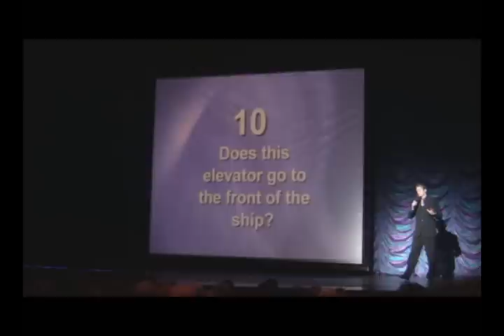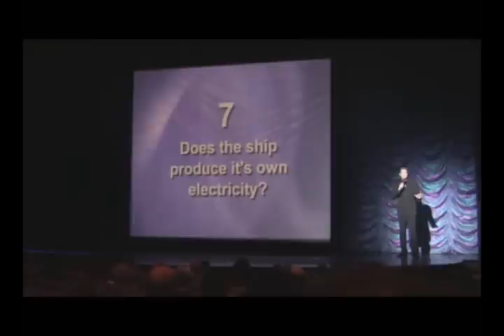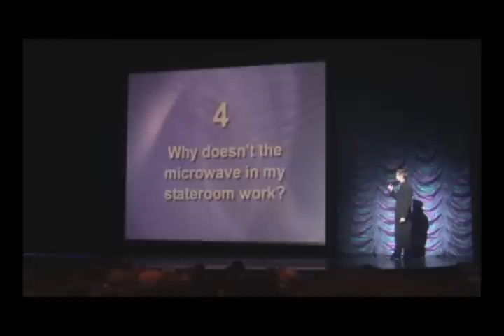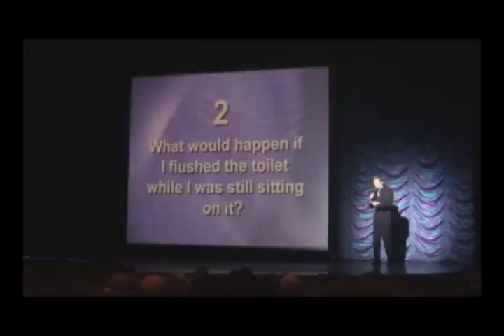Dave Chapman's Top Ten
Explorer of the Seas Cruise Director Dave Chapman presents his top ten questions asked by cruise ship passengers.  This was recorded on the 12/21/08 holiday cruise.